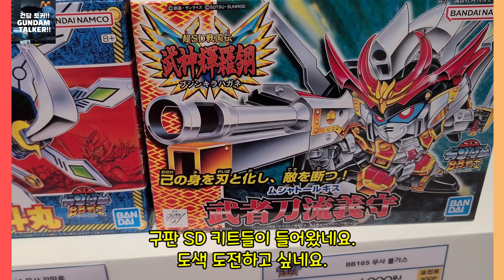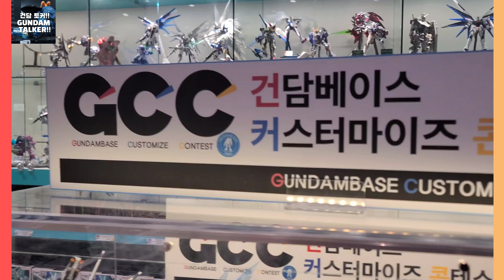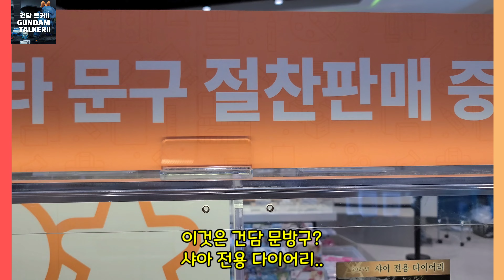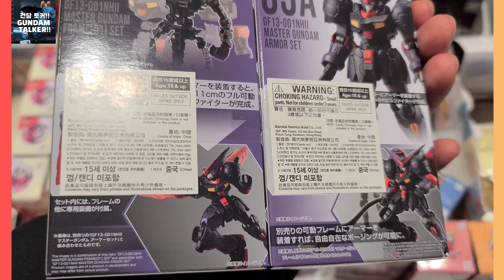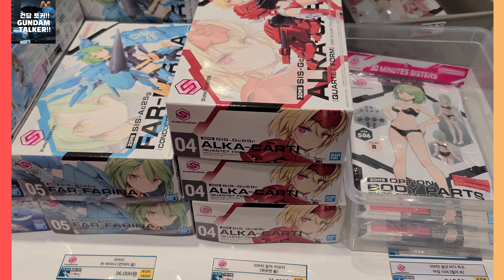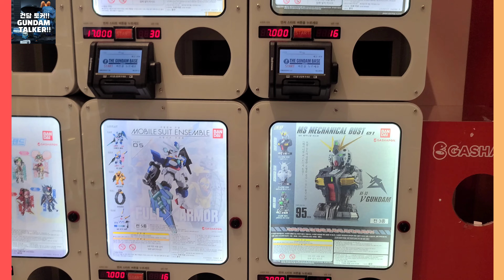고양 건담베이스 2024.1.6(토)재고 현황!